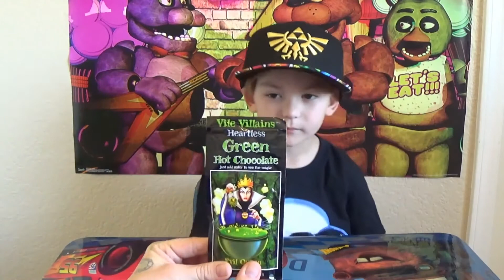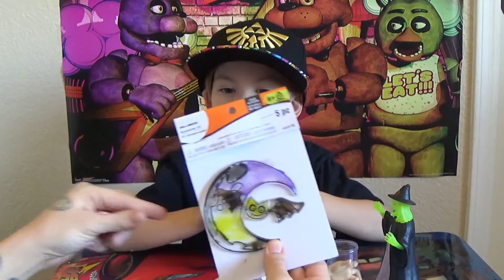SPOOKY! October HALLOWEEN KickOff SILLY Creepy TOY and CANDY Review NIGHTMARE BEFORE CHRISTMAS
HAPPY HALLOWEEN! SPOOKY October HALLOWEEN KickOff with All About Eddie!!! Watch as Eddie digs into SILLY Creepy TOYS and CANDY!! Eddie reviews SUPER FUN Halloween toys and candy like NIGHTMARE BEFORE CHRISTMAS OOGIE BOOGIE PLUSH CLIP ON KEYCHAIN Zombie Finger Lollipops CACKLING WITCH Super Squishy Bug Slime VILE VILLIANS GREEN POISON HOT CHOCOLATE Creepy Stretchy Body Parts and MORE!! Don't miss the big reveal of what Eddie is going to be for Halloween!